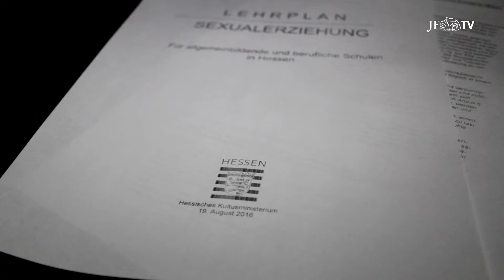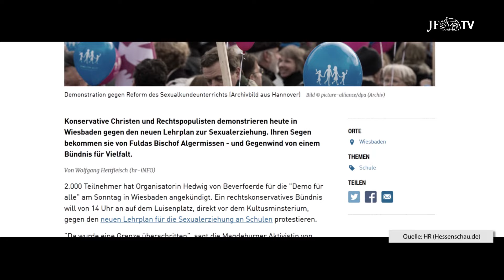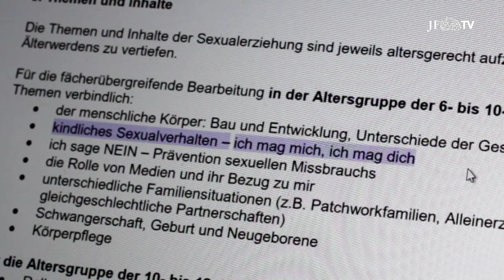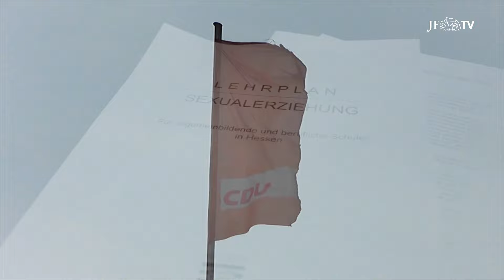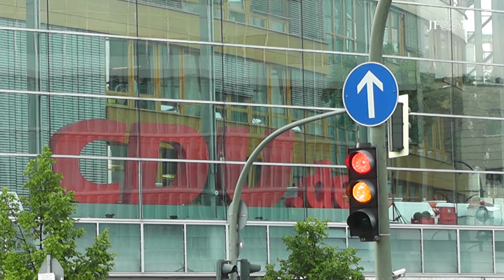Demo für Alle: Hessische Verhältnisse (JF-TV Direkt)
JF-TV Direkt: "Hessische Verhältnisse" - ein Bericht von der ersten Demo für Alle in Wiesbaden am 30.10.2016. Über demonstrierende Eltern, provozierende Linke, manipulierende Medien und eine irrlichternde CDU. Mehr Informationen / Probeabo gratis